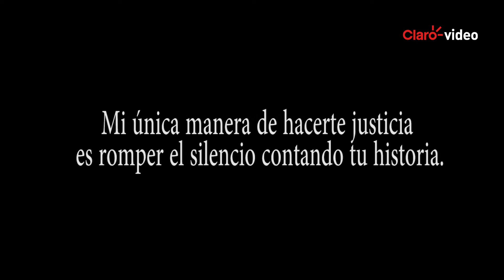Película | El Eterno Silencio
Sophia, una chica de 22 años, decide irse con su novio, sin avisarle a nadie, a un poblado cercano a la Ciudad de México. El viaje va bien, hasta que un malentendido lo cambia todo, rodeada de suspenso y de extrañas circunstancias.